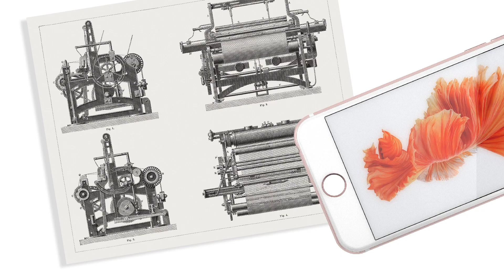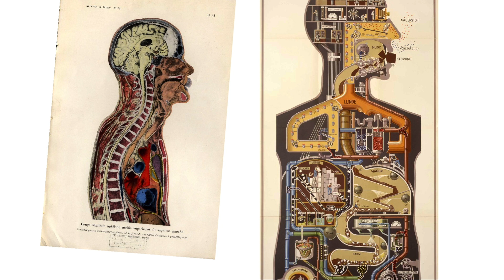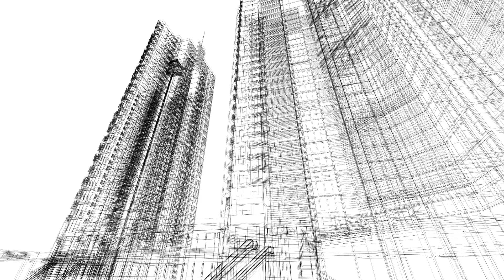Building an immune system for the cities of the future | Andrew Tsonchev | TEDxReading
The advent of smart cities is fast approaching. Connected devices interlaced into our daily lives promise to revolutionise the way we live, work and play together. With this change comes great possibility: as the cyber and physical worlds come together, the cities we live in will become complex and intelligent systems awash with data. As we collect and process this data, we will be able to unlock new ways to deal with the threats and challenges that cities and their citizens face. By taking inspiration from the way the human immune system deals with threats, can we tap into this data to build a digital “immune system” for the cities of the future? Can we make our cities self-aware, and self- defending against pernicious threats? The advent of smart cities is fast approaching. Connected devices interlaced into our daily lives promise to revolutionise the way we live, work and play together. As we collect and process this data, we will be able to unlock new ways to deal with the threats and challenges that cities and their citizens face. By taking inspiration from the way the human immune system deals with threats, can we tap into this data to build a digital “immune system” for the cities of the future?

-- Andrew Tsonchev is a technical specialist in cyber security and threat analysis, advising Fortune 500 companies on leveraging machine learning and AI technologies for advanced threat detection and autonomous response. He holds a first-class degree in physics from Oxford University and a first-class degree in philosophy from King’s College London. This talk was given at a TEDx event using the TED conference format but independently organized by a local community.